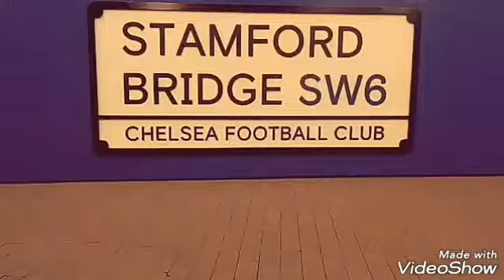West Ham United 0-0 Chelsea | Premier League | Review